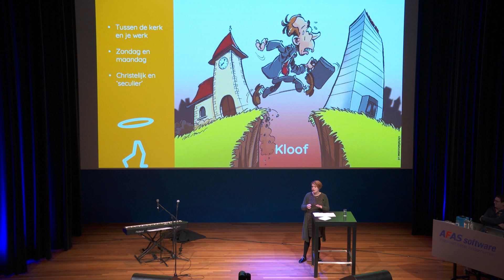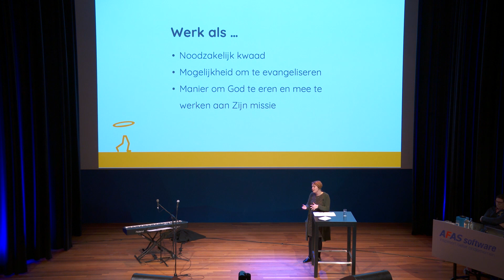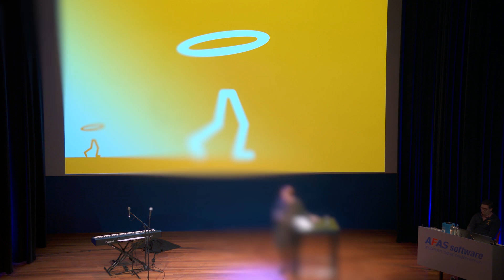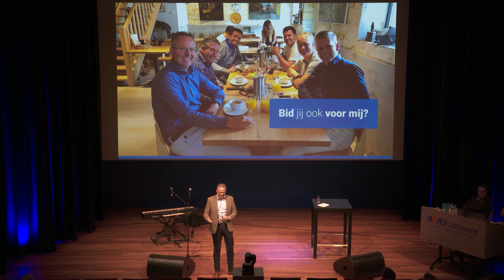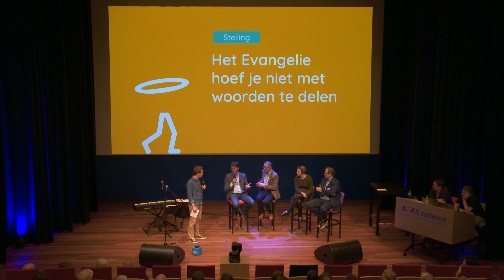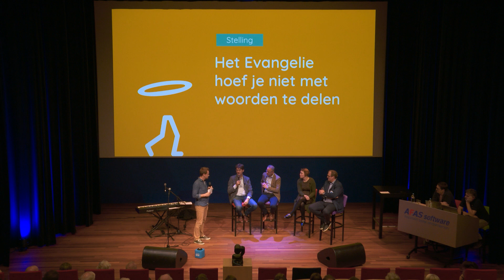Workaholy 2019 Aftermovie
Korte terugblik op Workaholy: de kickoff. Over geloven op de werkvloer. Met Timzingt, Dorina Nauta en Bernard-Paul Hakkenberg.

Opnames: Hadders Media
Copyright: Stichting Interserve Nederland